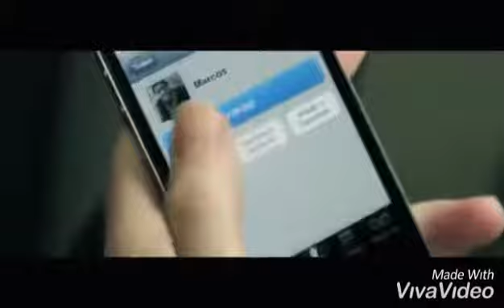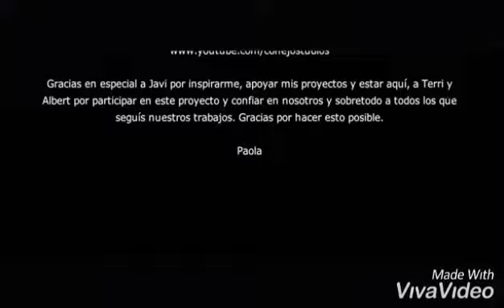Tu y yo mr manny manny de ecuador para el mundo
Reggaeton romántico 69